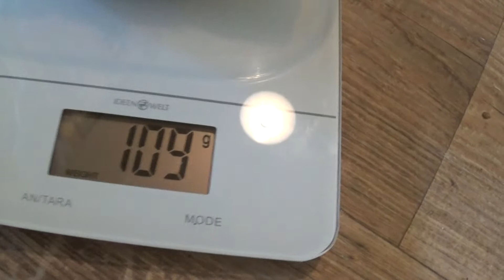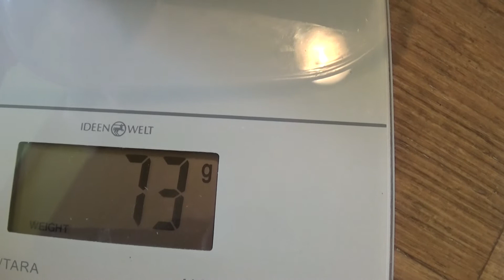Und das Peli quakt dazu !!! 🥰